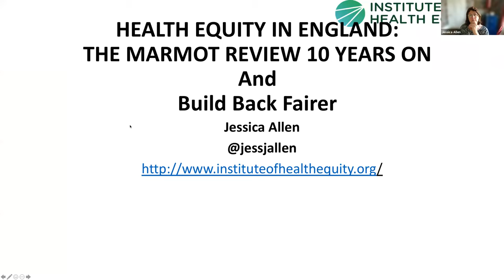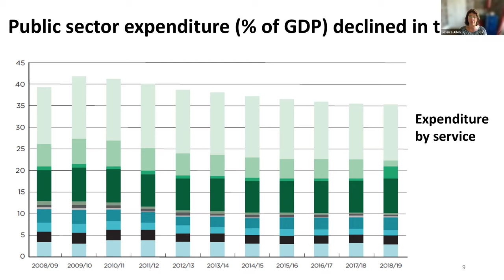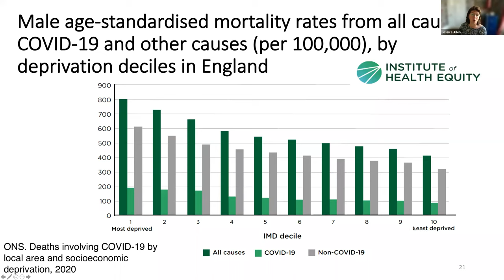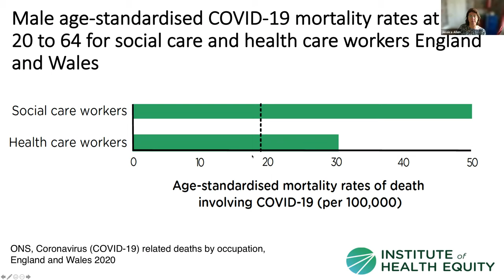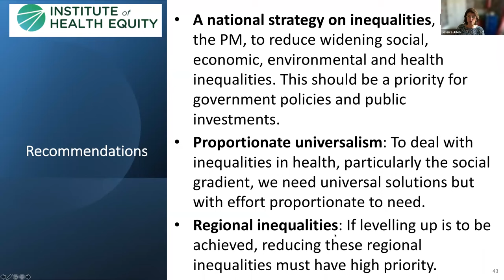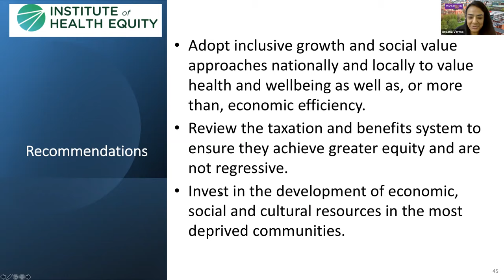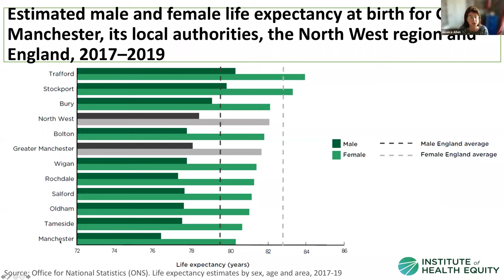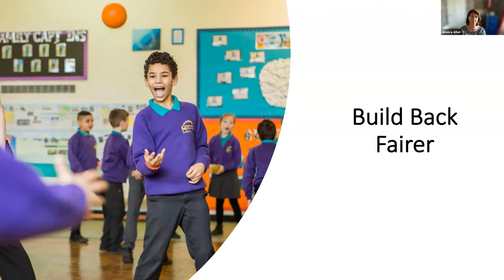9th International Festival of Public Health - Special Session - Social Determinants of Health